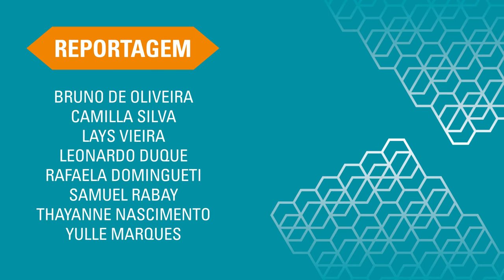Show: Toninho Resende em São João del-Rei - TV UFSJ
Toninho Resende tocou o público com sua melodia repleta de delicadeza e poesia na noite do quarto dia do Inverno Cultural em São João del-Rei. A apresentação aconteceu no anfiteatro do Campus Santo Antônio da UFSJ.

Reportagem: Bruno de Oliveira
Imagens: Kleyton Guilherme
Edição: Lucas Machado